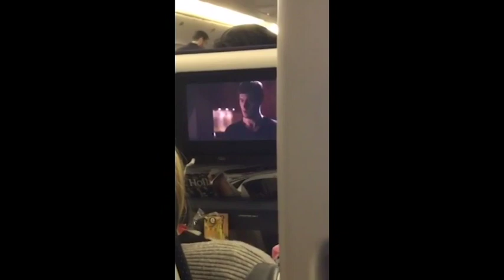Baby on flight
Elders watching uncensored movie around young kids.